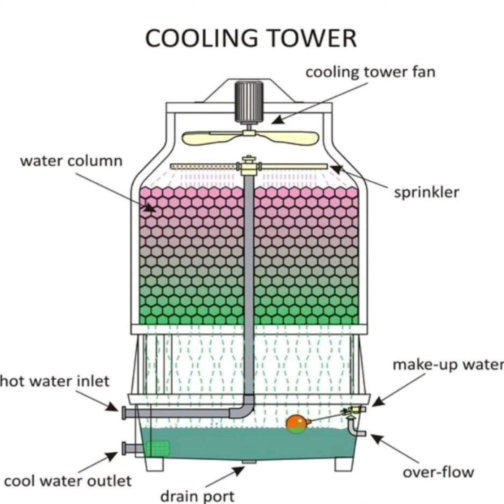Cooling Tower overview